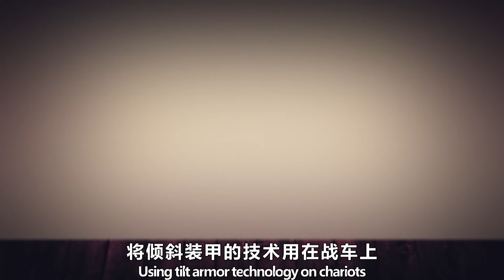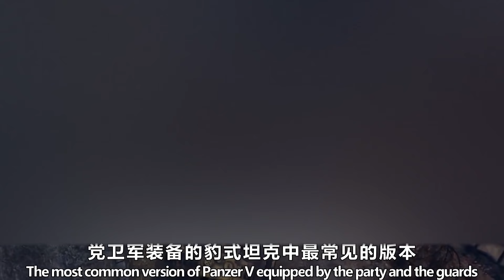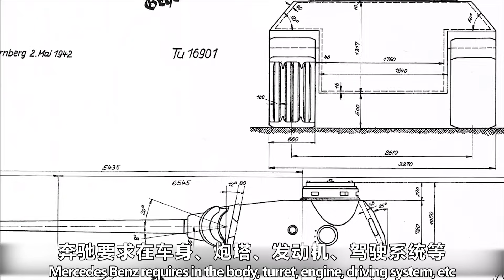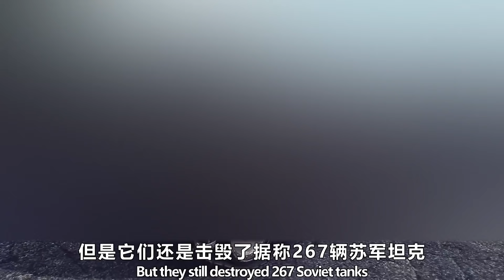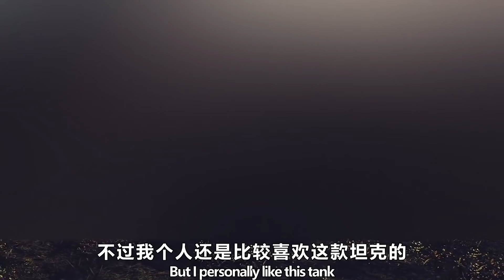(修訂版)二戰效能最好的坦克，能擊穿所有盟軍坦克，德國豹式坦克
五號中型坦克也稱豹式坦克，是在1941年“巴巴羅薩”行動後，德國為應對蘇聯T-34中型坦克，而研發生產的新型坦克，制式編號為Sd.Kfz.171。該坦克採用了新式55°傾斜裝甲和長身管L/70 Kwk42 75毫米主炮，是第二戰裏最成功的中型坦克之一。
五號中型坦克在1943年的庫爾斯克會戰中第一次次實戰，一直服役到了第二次世界大戰結束。在戰爭後期，與IV號坦克是德軍並列裝甲主力。
The No.5 medium tank, also known as leopard tank, is a new type of tank developed and produced by Germany in response to the Soviet Union's T-34 medium tank after the "Barbarosa" operation in 1941 Sd.Kfz .171。 The tank is one of the most successful medium tanks in the Second World War, which uses new 55 ° inclined armor and long barrel L / 70 kwk4275mm main gun.
The No.5 medium-sized tank had its first actual combat in the battle of Kursk in 1943 and served until the end of the Second World War. At the end of the war, tank IV was the main armored force of the German army.